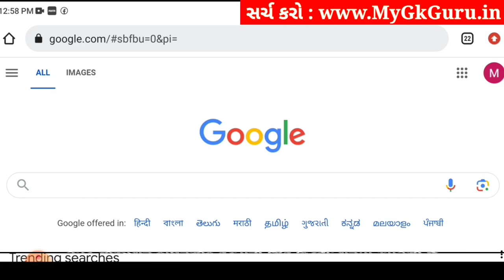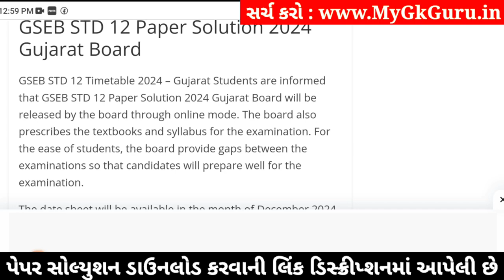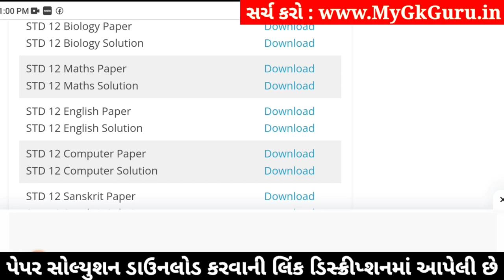std 12 maths ekam kasoti 2024 january, std 12 maths ekam kasoti 2024, ekam kasoti std 12 maths 2024